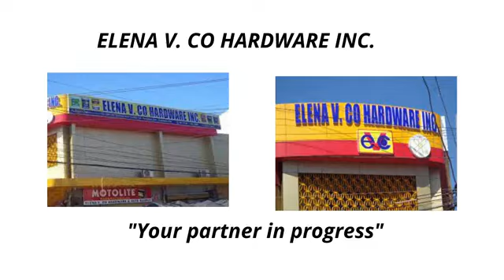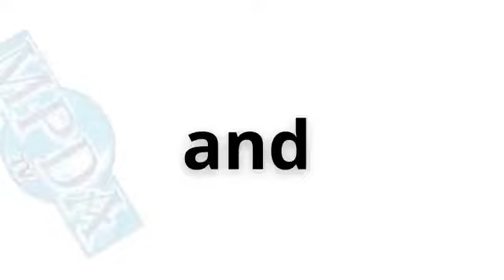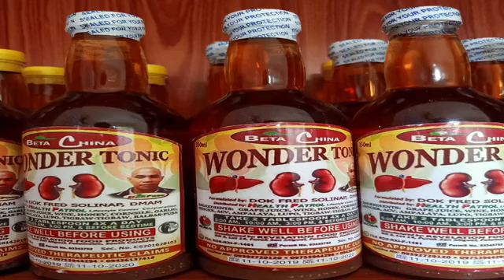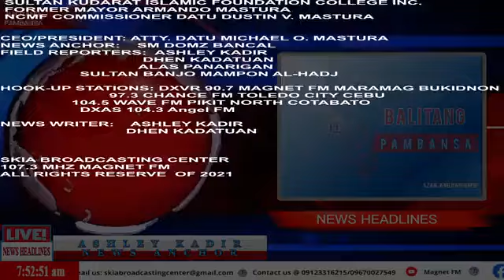SEPTEMBER 26, 2022 107 3 MAGNET FM BALITANG PAMBANSA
SKIA BROADCASTING CENTER
107.3 DXMM MAGNET FM
BALITANG PAMBANSA
ANCHOR ASHLEY KADIR & YDHEN MAGERNA